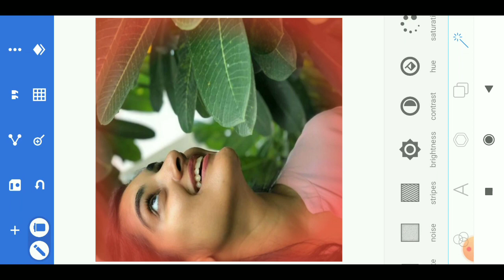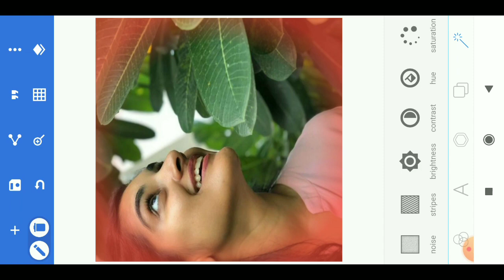How to photo editing | How To background chenge Step By Step